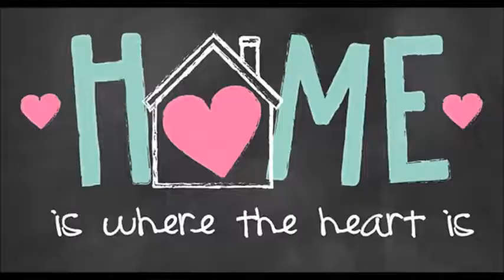Grade 5 ~ Lesson 5: Is there a stove in the kitchen? Motivation video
This is a motivational video which can be used before the start of the ESL lesson 'Is there a stove in the kitchen?'. Enjoy!
Song: Skylar Grey - Coming Home (A.N.O remix)